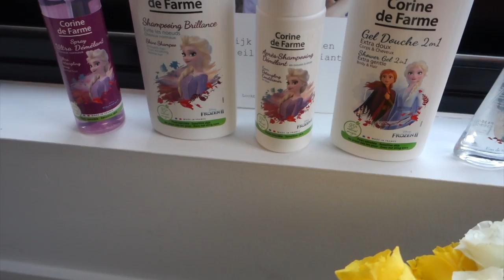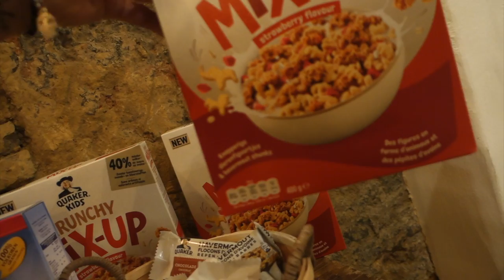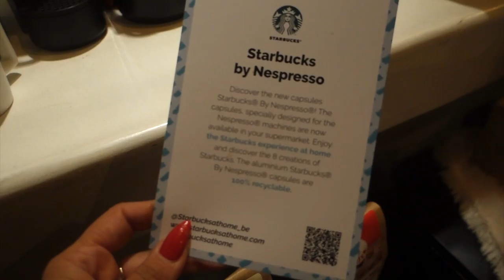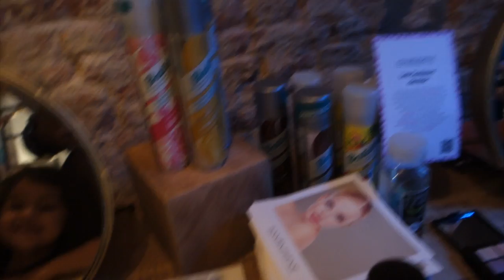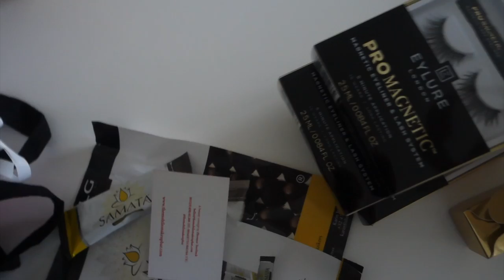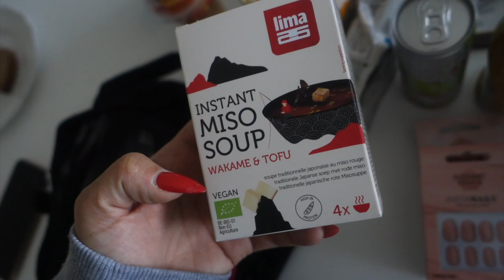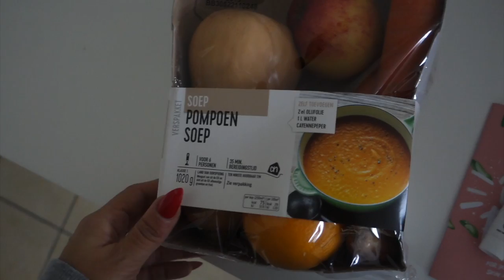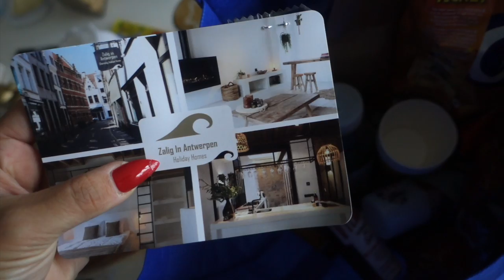VLOG 🤳🏼 Je vous embarque à une journée presse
Press Day Vlog

Gagnez du CASHBACK avec vos achats sur INTERNET 10€ au lieu de 3€ dès votre inscription avec mon lien ci-dessous Video explicative sur le concept

❤ Snapchat/Google+/Pinterest: Zina Ben MUA

♡ Mes Codes promos :
❤ IGraal : Gagnez du CASHBACK avec vos achats sur INTERNET 10€ au lieu de 3€ dès votre inscription avec mon lien ci-dessous Video explicative sur le concept

❤ Pepin de pomme : Site de puériculture TOUT a' -7% code ZINA
❤ Feelunique : Recevez une réduction de 10 euros sur votre première commande
❤ Lookfantastic : Recevez une réduction sur votre première commande (min.25 euros) Code ZINA-R2Y
❤ Firmoo : Paire de lunettes de vue avec ou sans prescription a' 4,95$
❤ Beauteprivee : Recevez une réduction de 5 euros l'hors de votre première commande
❤ Vente-exclusive : Recevez une reduction de 10 euros sur votre première commande (min. 25 euros)
❤ Deliveroo : Recevez une réduction de 3 euros l'hors de votre première commande
❤ MadameMadeline : Faux-cils Ardell, Red cherry et Eylure a' moindre coup -11% code MUA11

♡ Mon matériel vidéo :
Caméra Vlog Canon Legria Mini Objectif Canon EF 50mm F/1,8 STM
Micro caméra Rode
Micro (voix off) Bird UM1 Microphone USB Noir + accessoires ( filtre et trépied )
Ring light / Anneau lumière / Lampe fluorescente Neewer Diamètre + accessoires ( Trépied ringlight , mini tête de trépied , tube flexible , filtres blanc et orange )
Montage Apple Mac Book Pro programme Imovie